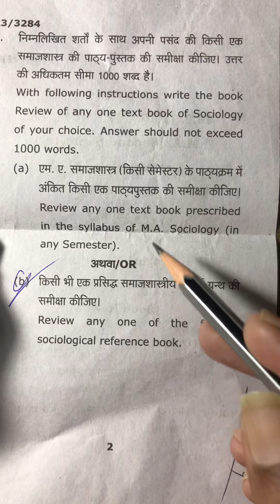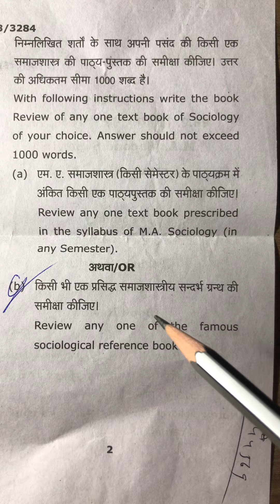MA sociology second semester 2023 (book review) पुस्तक समीक्षा Kashi vidyapith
book review videos